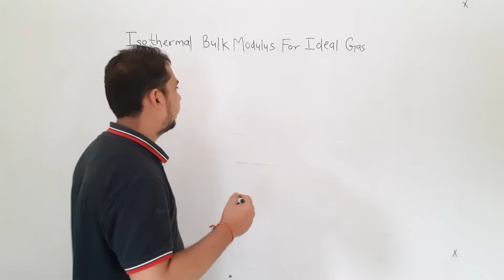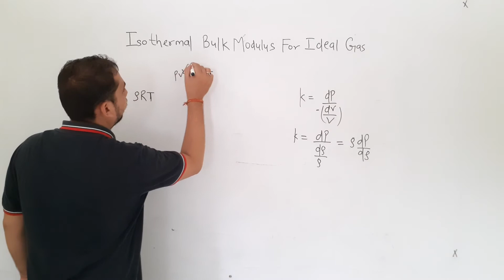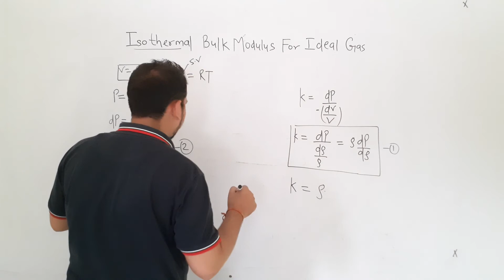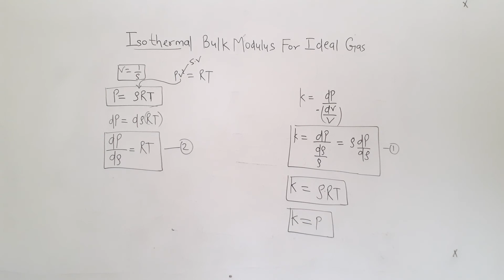Fluid Mechanics | Lecture 9 | Fluid properties | Isothermal compressibility for ideal gas